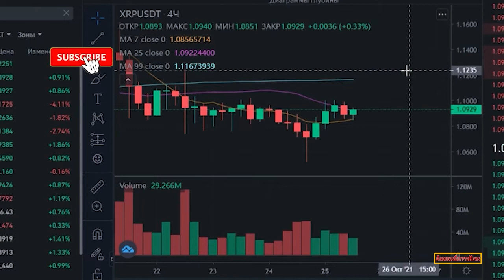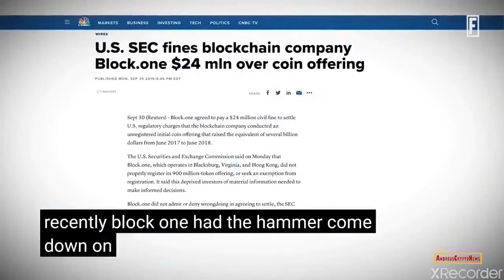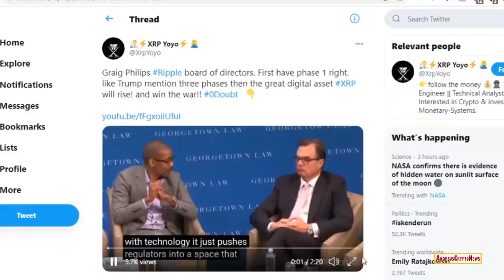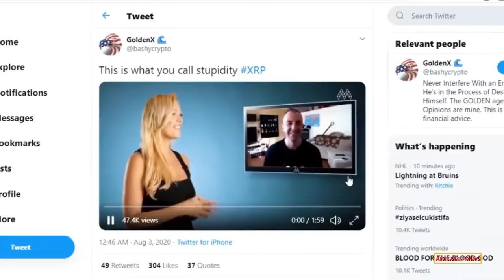XRP Massive news coming! Exchanges forced to buy back! Bank of America! Ripple quiet...for now!